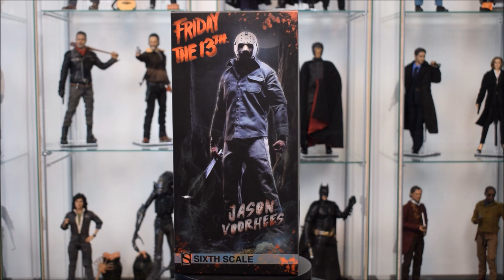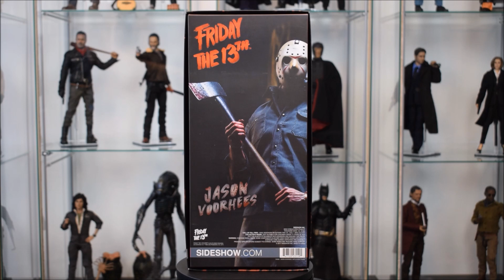"Sideshow - Jason Voorhees" Italiano/Italian